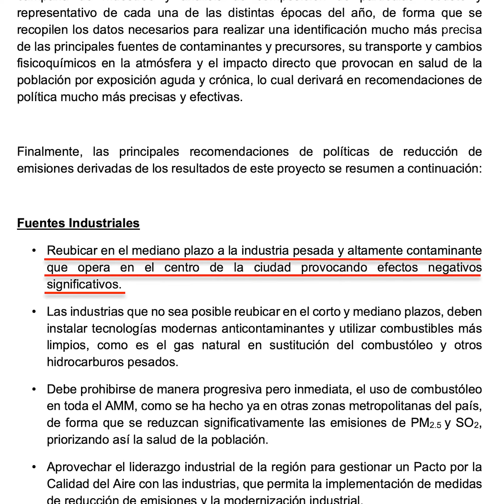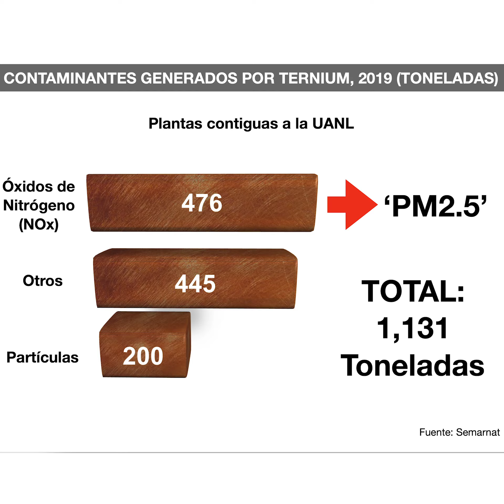Queda Ternium 'atrapada' en la ciudad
Cuando el industrial regio Roberto Garza Sada eligió la base de su nueva fábrica de corcholatas optó por un sitio al norte de Monterrey alejado de las zonas más pobladas de aquella ciudad que hace ocho décadas no llegaba ni al medio millón de habitantes.